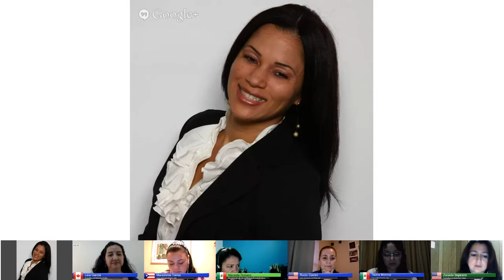Video Marketing para llevar tráfico al Blog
Video Marketing para llevar tráfico al Blog. Si te unes a mi equipo de emprendedores en internet, te enseño como llevar tráfico al blog, no solo a través del video marketing, sino a través de artículos, pdf, power point, facebook, entre otras estrategias.

Somos un grupo de personas dispuestas a ayudarte a que tu tambien obtengas resultados y vivas la  vida que te mereces.